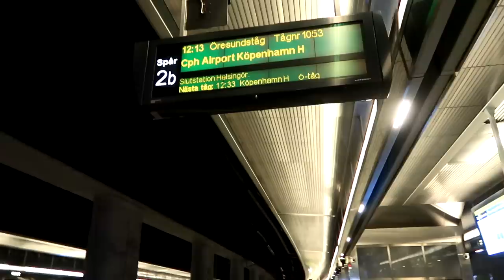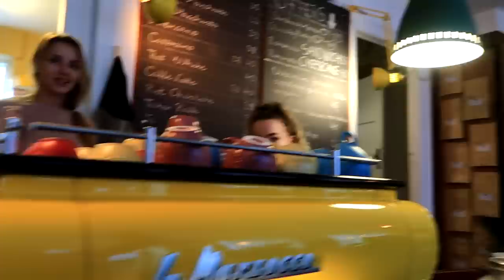Kopenhaga | Miegu ant stogo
Music
ES_I Just Can't Change My Emotions - Basixx